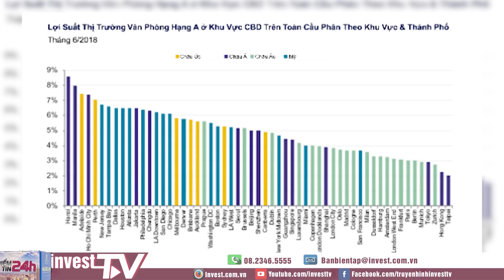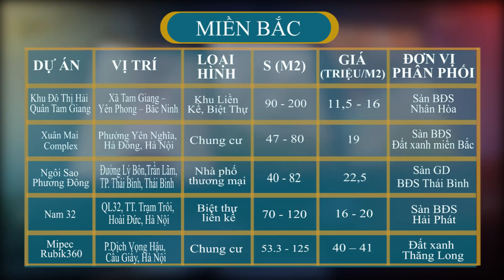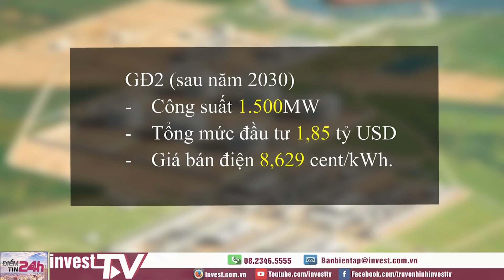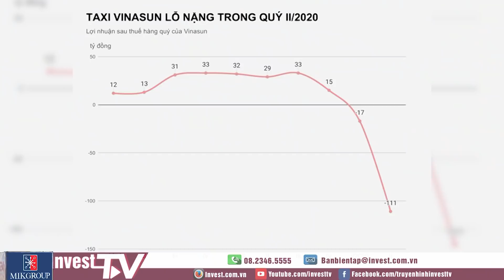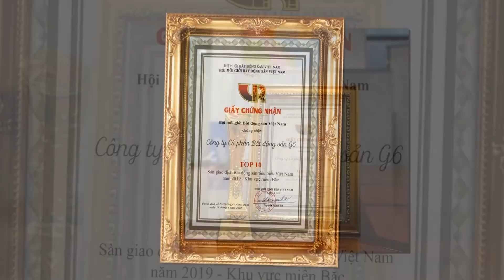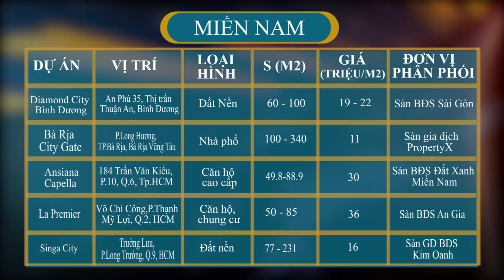Điểm tin 24h: Việt Nam đón 4 làn sóng đầu tư từ Nhật Bản